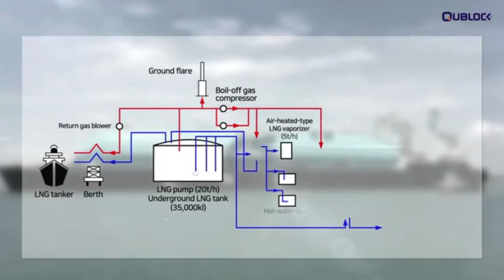Qublock proven partner for perfect control & zero-Leakage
Perfect Control & Zero Leakage with Qublock Valves!

When it comes to extreme operating conditions, Qublock valves deliver unmatched performance across industries like petrochemical, LNG, power generation, geothermal, and mining.

✅ Zero leakage – even in the harshest environments.
✅ Sufficient durability for high temperatures, cryogenic services, and high-frequency operations.
✅ Designed to handle short stroke times and meet the most demanding plant technology requirements.

Qublock is the proven partner for special valve treatments where reliability and efficiency are critical.

Experience the power of Qublock in action!